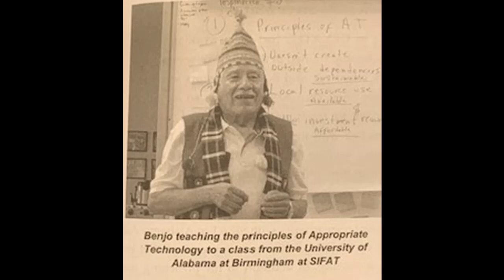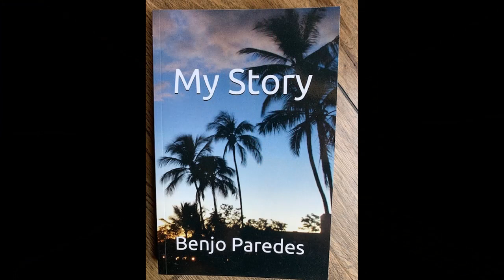S4 E5 Orphans Adopting an Orphan Where Ken, Sarah & Benjo were on July 16,1980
Tells the incredible story of an orphaned family made up of a 17-year-old boy, a 12-year old girl, and a 10 year-old boy who adopt an orphan baby because no one else in town would do it. And it tells us where Benjo, Ken and Sarah Corson were on Wednesday night July 16, 1980